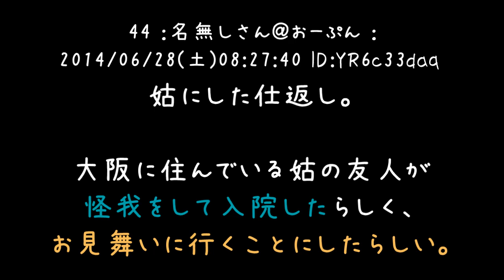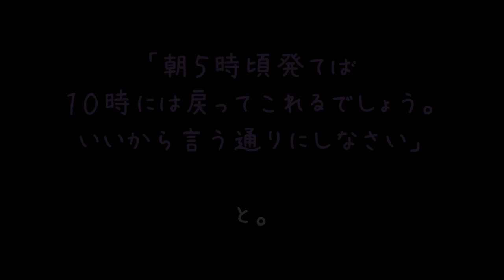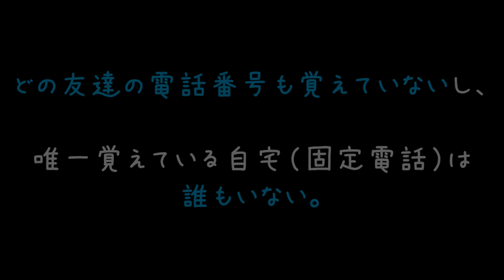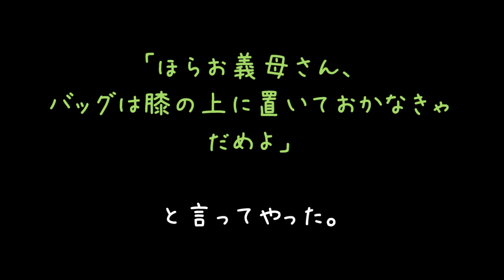友人の見舞いに四国→大阪送迎しろ。拒否は許さんby姑【2ch】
四国→大阪ってもう旅行じゃん……

往復5時間を横柄に頼むって何様のつもりなのか(＃＾ω＾)
ついでに財布もどうにかして抜き取ってやりゃよかったんだ